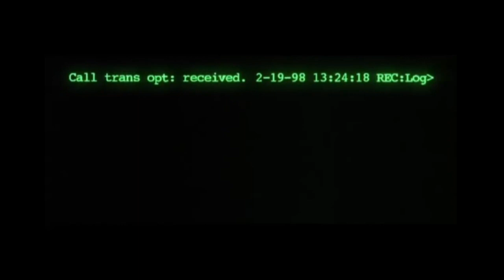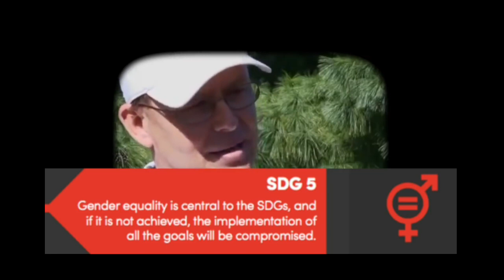Transpocalypse Now - We Can See Them